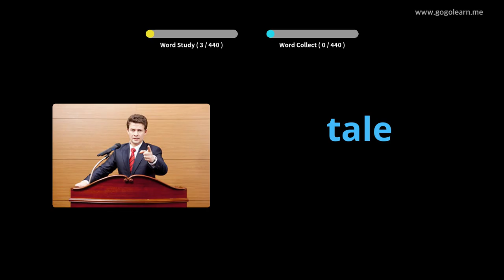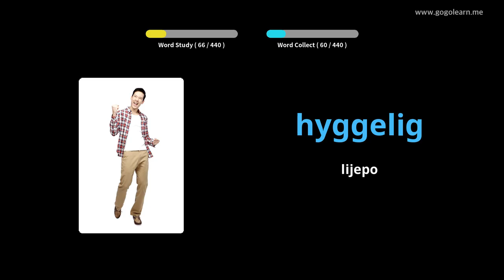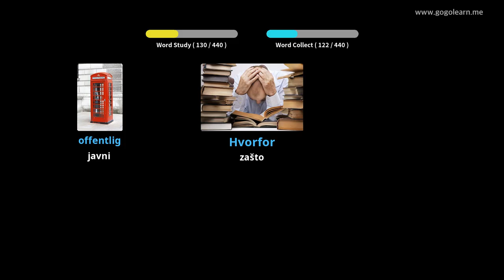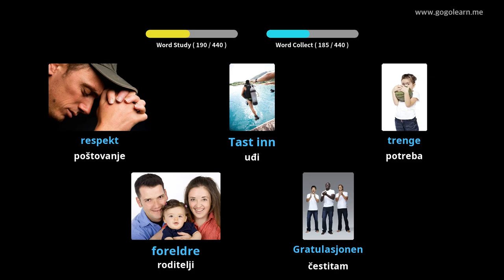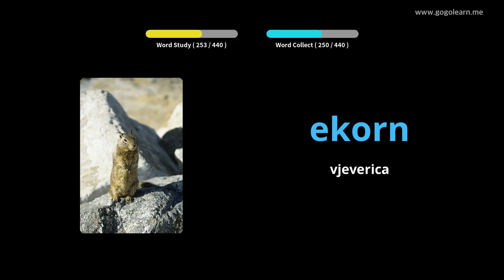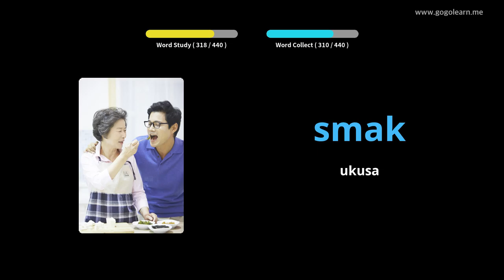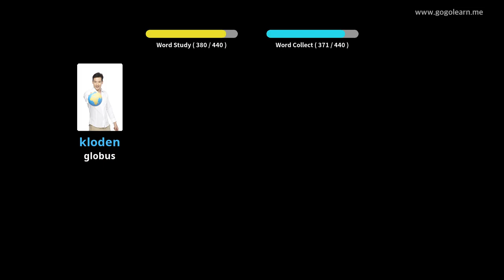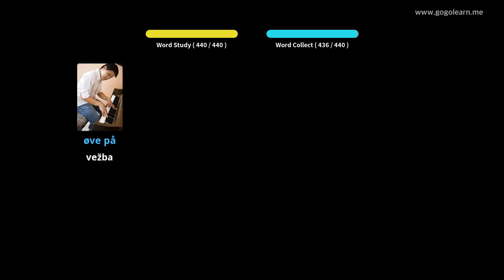Norveški vokabular Osnovna škola | Golearn